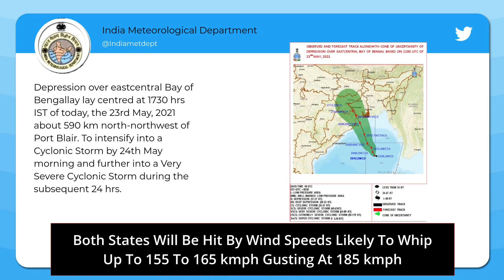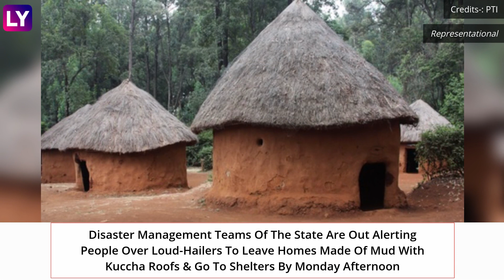Cyclone Yaas Storm Tracker: IMD Predicts Path, Intensity Of Tropical Storm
Governments of Bengal & Odisha are on high alert for the very severe tropical cyclonic storm Yaas heading their way from the Bay of Bengal. It is likely to make landfall late on May 26. Both states will be hit by wind speeds likely to whip up to 155 to 165 kmph gusting at 185 kmph. Yaas is expected to be about as intense as Tropical Cyclone Tauktae which slammed into the west coast last week but tamer than Cyclone Amphan which hit Bengal exactly one year ago and for about three devastating minutes sustained wind speeds of 240 kmph. At least 80 people lost their lives. The wind speed of the 1999 super-cyclone, the most severe one ever in the Bay of Bengal, is reported to have hit Odisha with winds speeds of 260 to 300 kmph & claimed nearly 10,000 lives. In both states, the National Disaster Response Force or NDRF, the military and the Coast Guard have been pressed into service. Of 85 NDRF teams, 32 have been deployed in Bengal and 28 in Odisha. Some teams are also out in Andhra Pradesh, Tamil Nadu and the Andaman and Nicobar Islands. The Bengal government has set up a control room at the state secretariat Nabanna which will be manned by Mamata Banerjee herself on May 25 & May 26. Watch the video to know more.